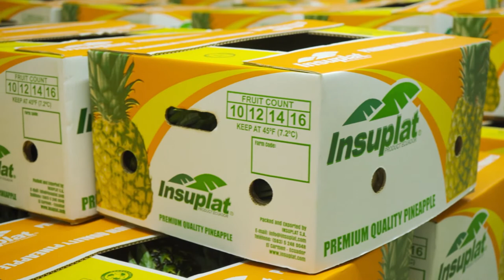Locutor de Ecuador | Comercial| Insuplat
Grabación de videos, voz y producción del comercial que proyecta fortaleza de la piña.